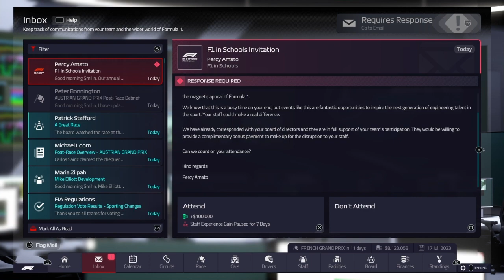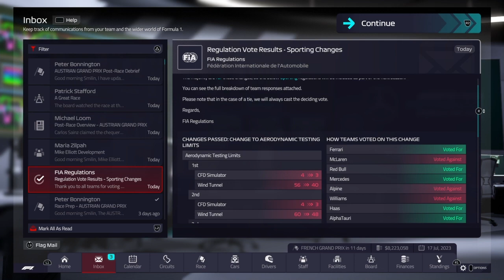F1 manager 22 playthrough 65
We continue our playthrough of F1 manager 22